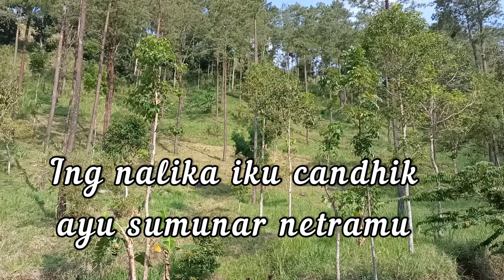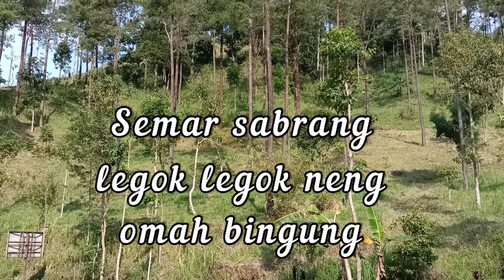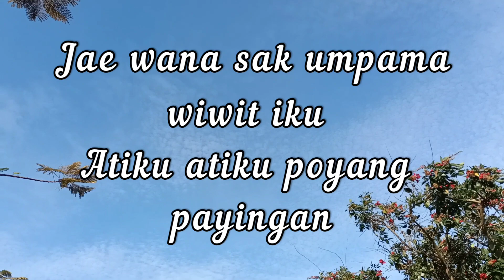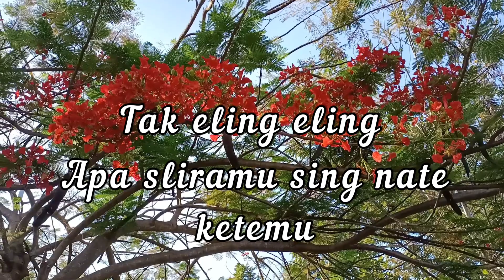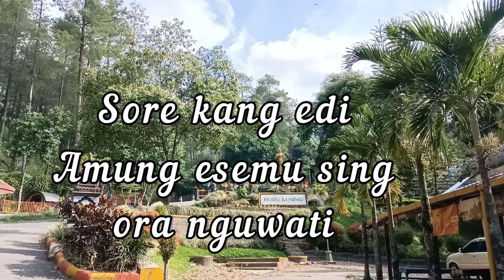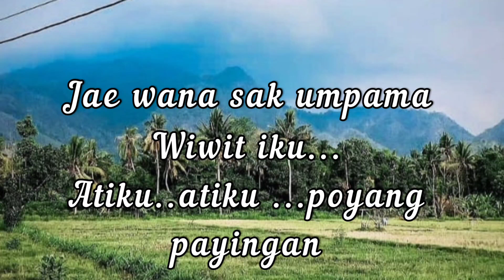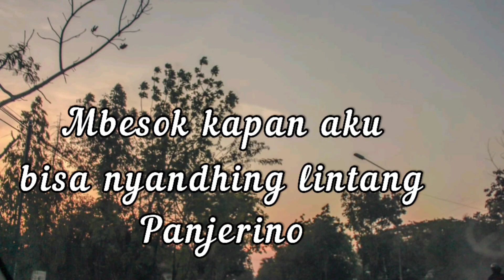Karaoke Tak Eling Eling - Nenek Maspiani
Karaoke ini untuk belajar lagu lagu Campursari biar terhibur dan sehat selalu .
Pemusik : Nenek Maspiani
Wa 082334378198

Trimakasih 🙏